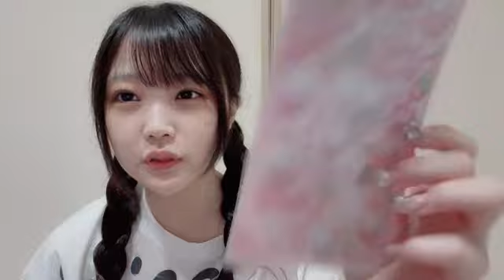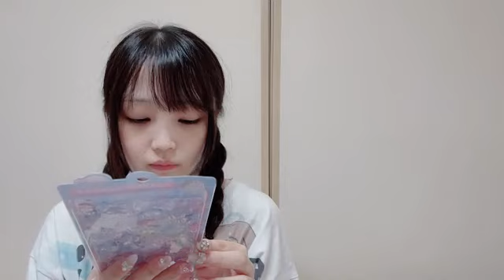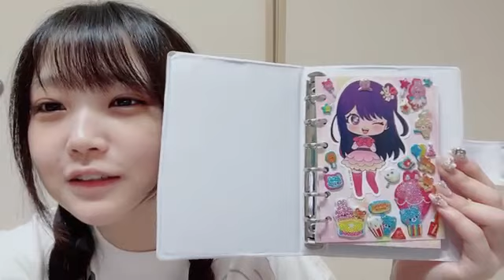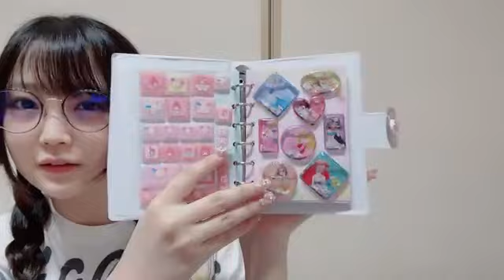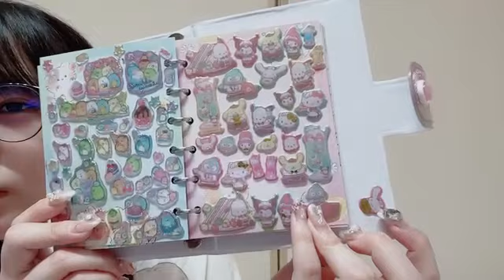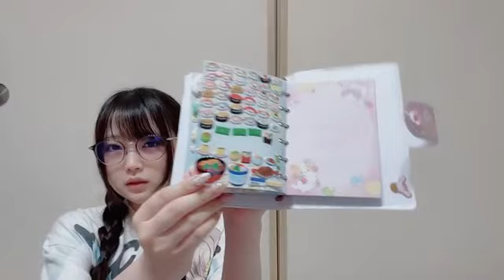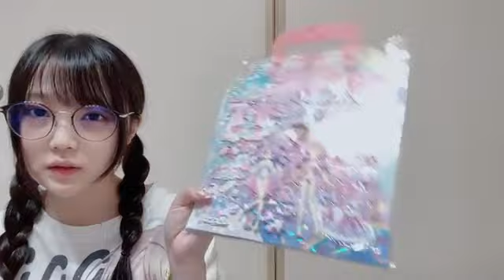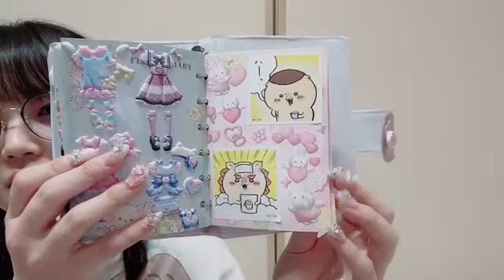2024/06/08 AKB48 佐藤美波 SHOWROOM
2024年06月08日20時31分53秒 佐藤 美波（AKB48）